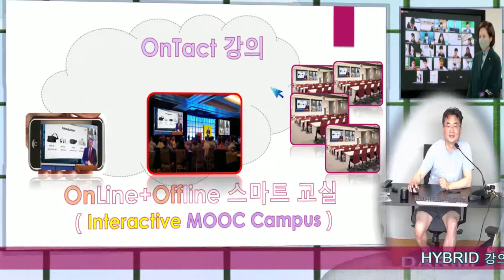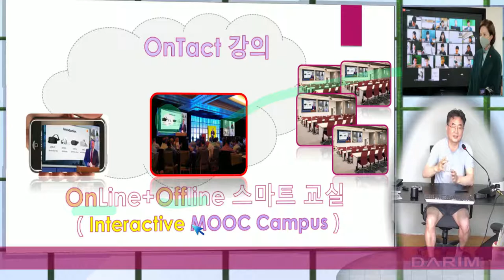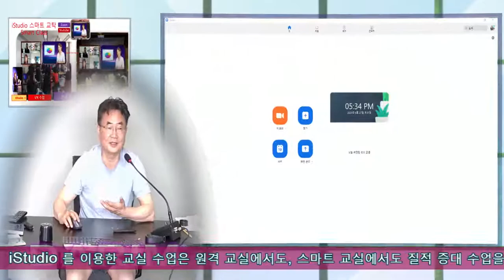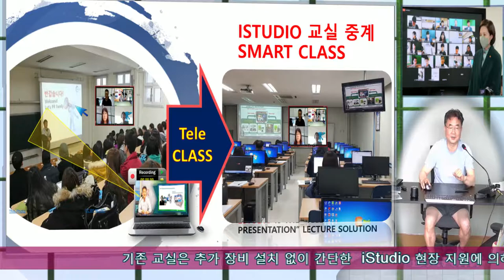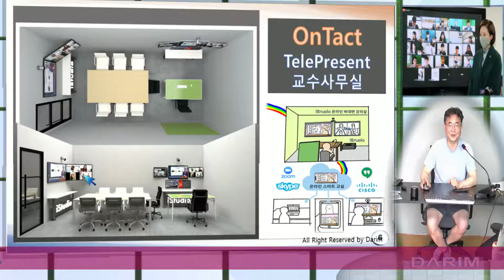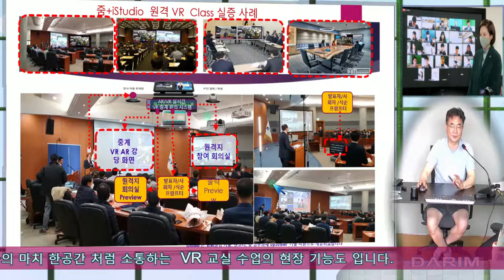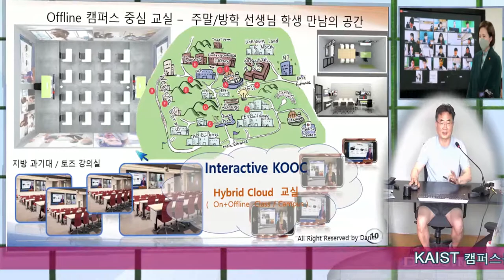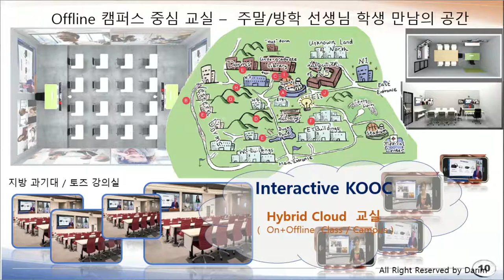줌과 온택트 강의실로 온라인, 오프라인을 하나의 스마트 교실 공간으로 수업이 이루어 지는 온택 교실 시대가 시작됩니다.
교실의 변화